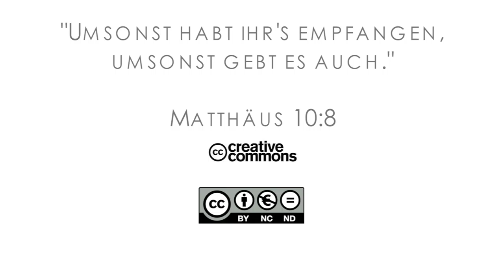15Q04 / 12-02 Jeremia